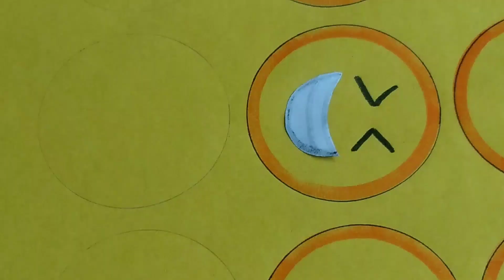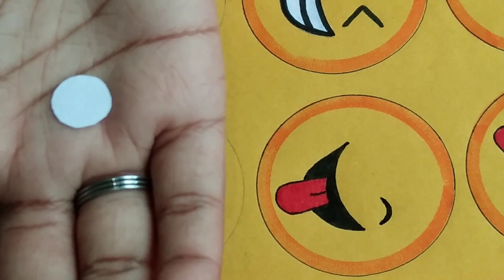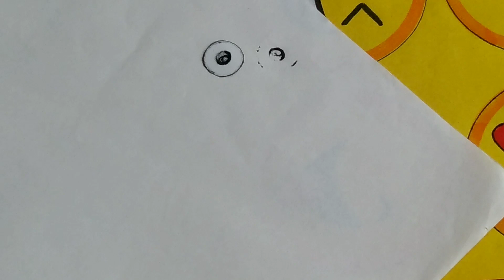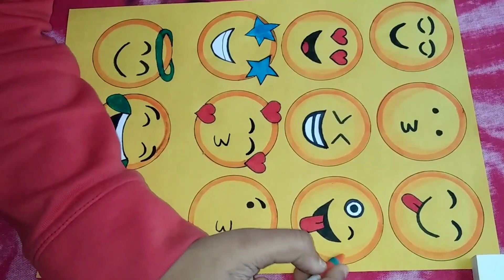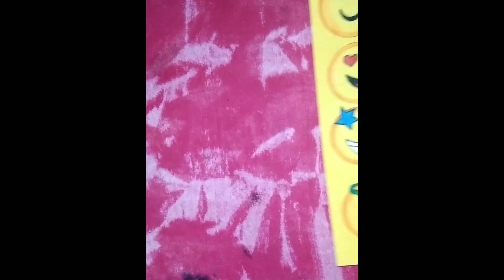12 emojis drawing tutorial 😍 happy smile faces..😇/(drawing)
hi dear viwers.. 😍
  suport our channel..😇